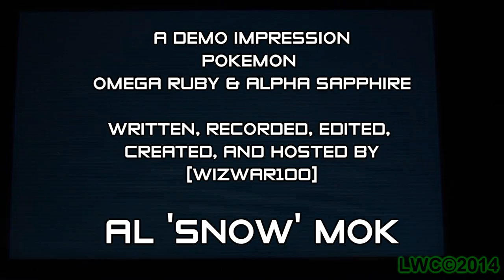Pokemon Omega Ruby & Alpha Sapphire [Demo Impressions]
With the upcoming Pokemon remake, WizWar100 takes a look at their Special Pokemon Demo to see if there is anything new to expect.